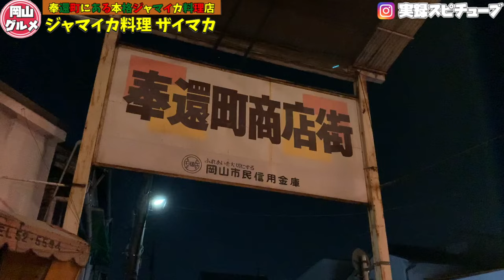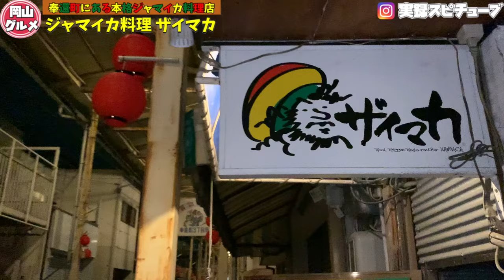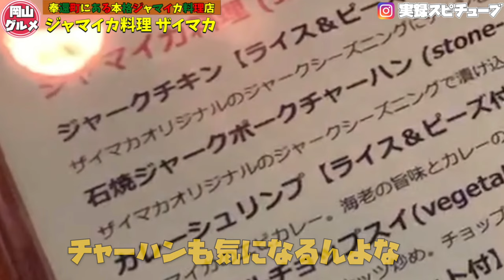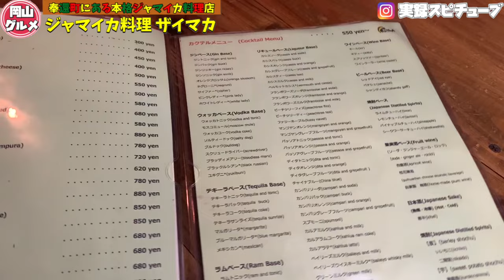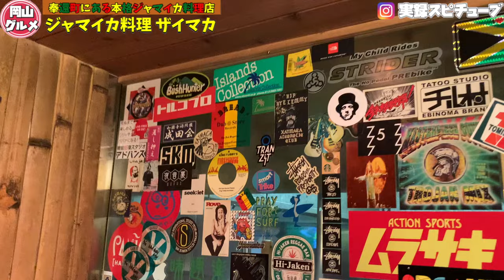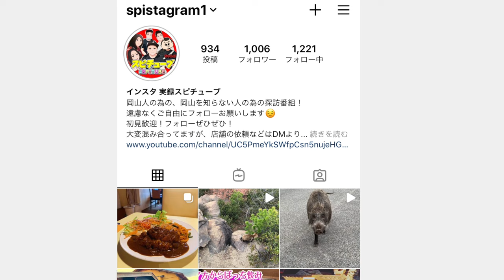岡山グルメ【ザイマカ】ジャークチキン！ちょっと入りにくい隠れ家的なお店に潜入！《スパイシー&スタミナ料理》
訂正/ライスは豆乳でなくココナッツミルクを使って調理

ザイマカ （Xaymaca）

再生リスト